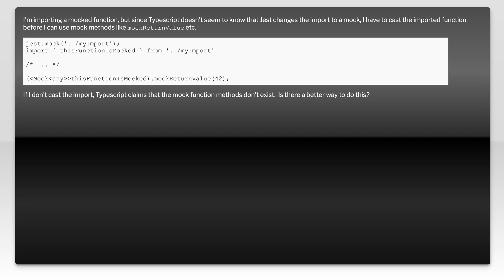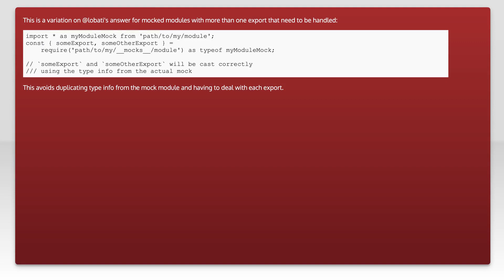Avoid the need to cast mocked typescript imports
typescript: Avoid the need to cast mocked typescript imports

Related to: typescript, jestjs